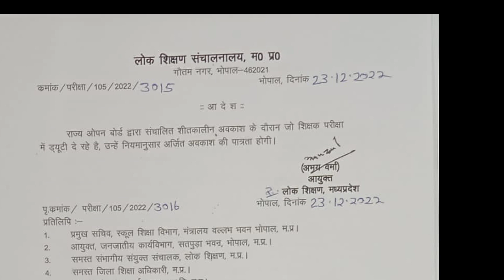बड़ी खबर _शिक्षकों को मिलेगा अर्जित अवकाश आदेश जारी ।।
बड़ी खबर _शिक्षकों को मिलेगा mkeducation_mk_education अर्जित अवकाश आदेश जारी ।।